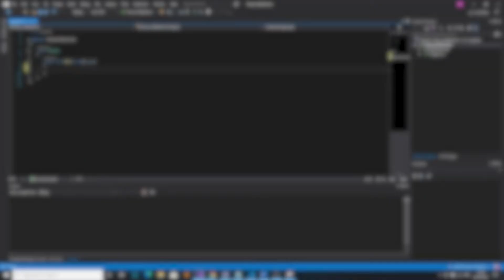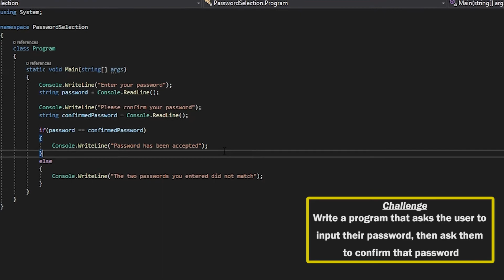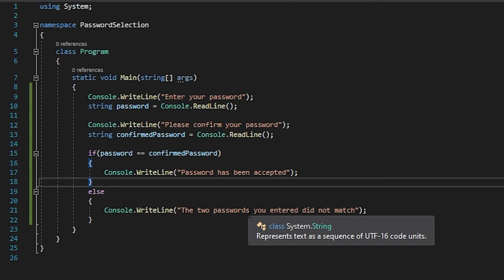C# | Episode 10 - Password Selection | 100 Coding Challenges for beginners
In this episode we're using if statements to compare strings! You've got this.

I will be posting a few new videos weekly for the 100 coding challenge. This is intended for people who are learning programming and want to test their skills. Follow me in this series as the challenges will be increasing in difficulty as we go along.

These challenges will cover all programming topics required for A Level Computing/Computer Science. So if you're doing your A Levels, then get involved! You won't regret it.

Let me know how you're getting along and if you want to keep seeing more content like this!